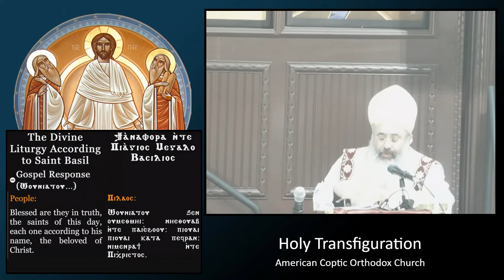2nd Sunday of Babeh: "Balancing the Martha and Mary Inside" 10/23/22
Comparing St. Peter and St. John in the story of catching of the multitude of fish (Luke 5:1-11) to Mary and Martha (Luke 10:38-42)